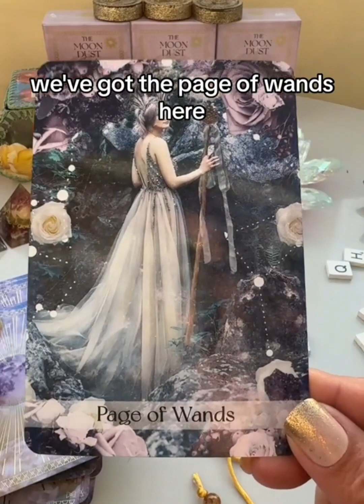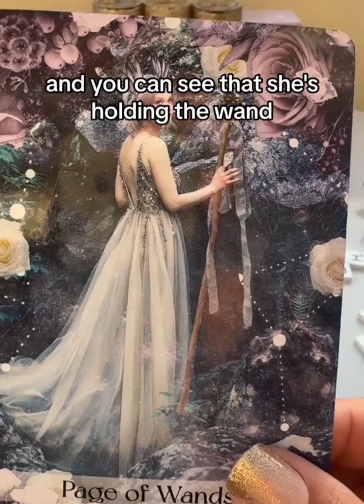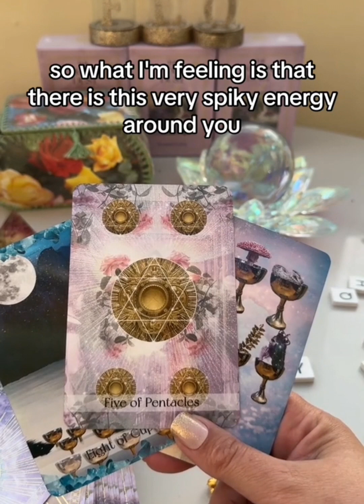What You Need To Hear. Part 1